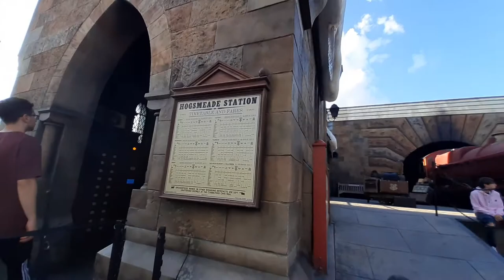Islands of Adventure Highlights music video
A quick highlight of my favorite things at Island of Adventure at Universal Orlando Resort.

New Vlogs Coming soon. Thank you for the patience